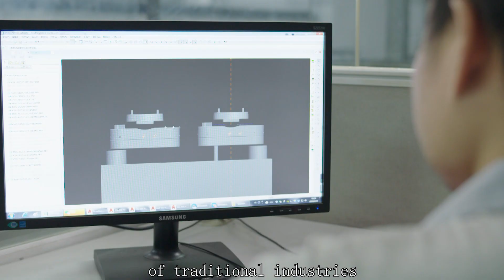R&D teams support on packaging new project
We have an experienced R&D teams ,with 45 patents in the appearance and structure design of IML packaging containers. Honokage can design and develop more marketable products for customers according to their needs and the use of packaging products. Two Australian mold design consultants,who have more than 45 years experience in molds making, are specially hired to provide customers with efficient, high-quality, low-cost solutions from the design and manufacturing of thin-walled mold. Our on-site tool room undertakes regular planned maintenance on all production moulds and is able to carry out unforeseen repairs almost immediately.